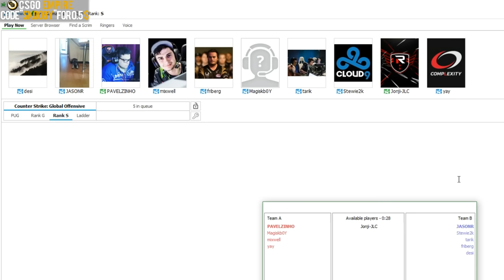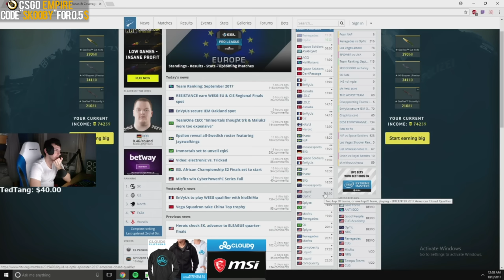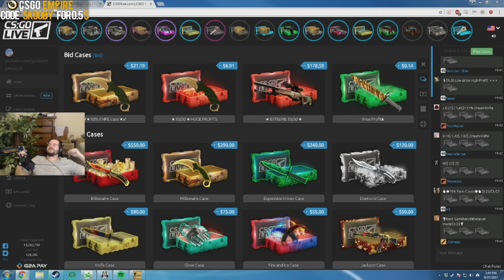PRO PLAYER WHIFFS A KNIFE?! PASHA BICEPS SENPAI! (FUNNY CS:GO MOMENTS)